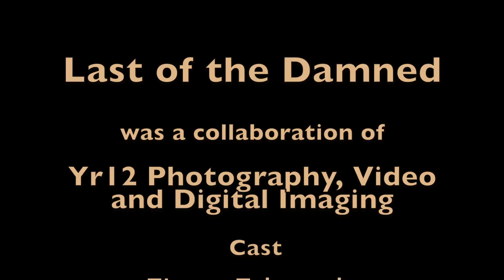Last of the Damned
The last to survive, with evil in pursuit Olivia and Fiona seek answers to questions about the fate that is engulfing humanity.